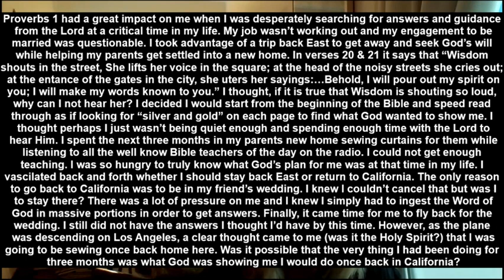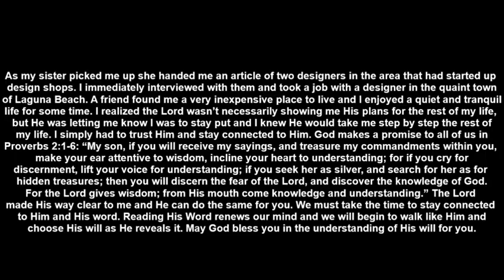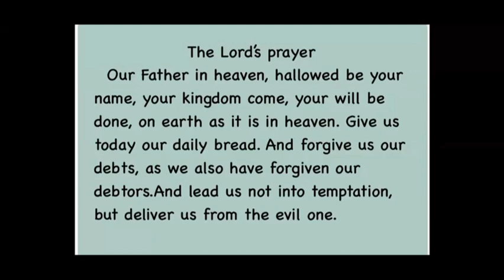20230912讲故事配英文字幕